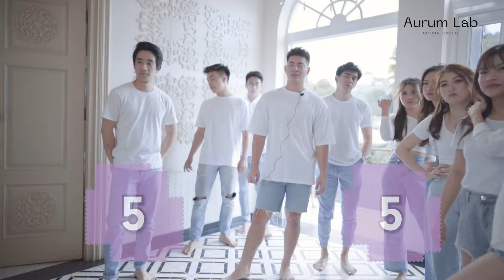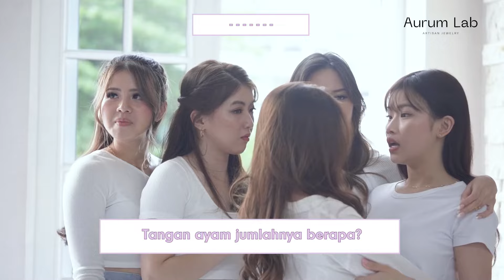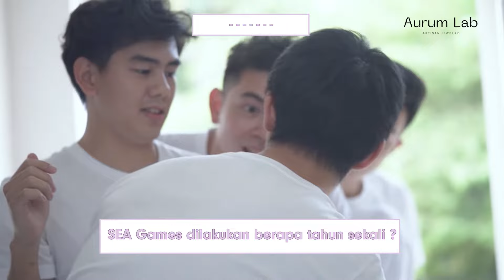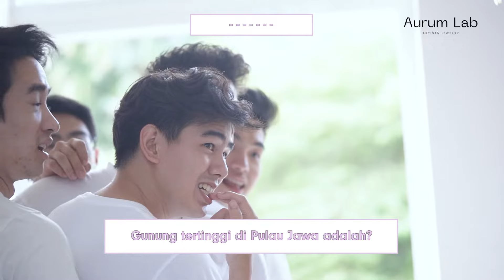Cuman disini bebas NGEGAS ke pacar sendiri!! 😈🤣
PART 2 kehebohan main game sama 5 couple ini🔥 Mulai dari whisper challenge antar pasangan sampai jawab pertanyaan trivia tim cewe vs tim cowo!
Menurut kalian, siapa nih pasangan yang paling kompak?😍